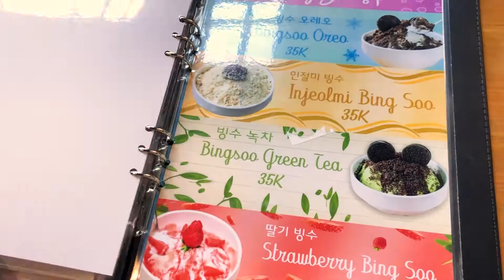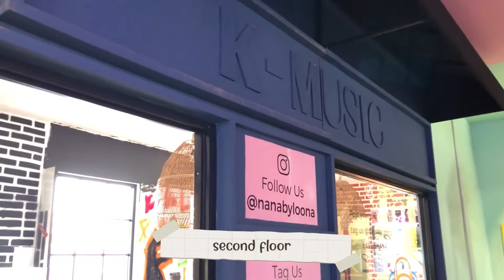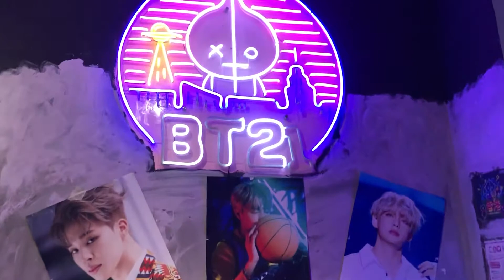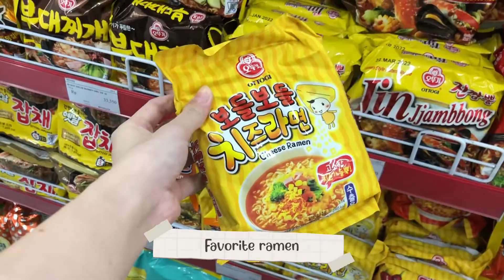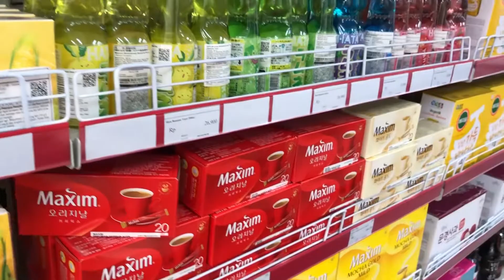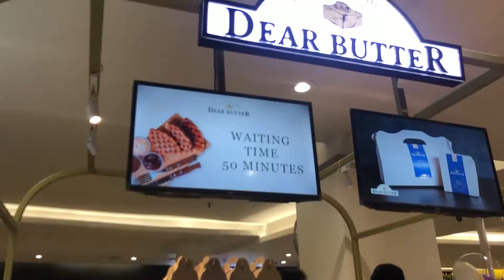JALAN-JALAN KE KOREAN CAFE PALING HITS DAN COBAIN WAFFLE TERBARU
Hai Guys, jadi hari ini kita pergi ke 3 tempat nih.

1. Loonami House
Ini adalah cafe bertema korea dimana kalian bisa menemukan makanan khas korea dan juga pastinya ada spot-spot foto cantik. Untuk para pecinta Korea, wajib banget deh untuk cobain datang kesini.

2, Mu Gung Hwa Mart
Ini adalah sebuah minimarket yang menjual beragam produk korea. Kalian bisa menemukan bumbu-bumbu khas Korea dan pastinya juga ada berbagai macam ramyeon kesukaan kalian lho!

3. Zenbu + Dear Butter (Emporium Pluit)
Kita cobain Waffle hits yang baru buka nih guys di Emporium Pluit. Rasanya enak banget guys kalian wajib coba karena bentuk dan rasanya berbeda dari waffle-waffle yang sudah ada di Jakarta.